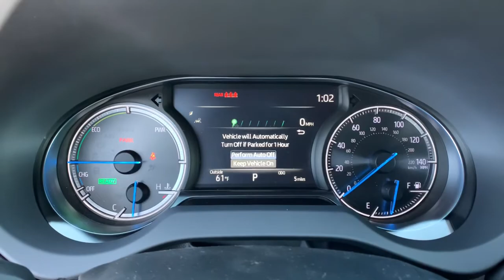2021 Toyota Venza Carson City, Reno, Northern Nevada, Dayton, Lake Tahoe, NV 64916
Blueprint New 2021 Toyota Venza available in Carson City, Nevada at Carson City Toyota. Servicing the Reno, Northern Nevada,  Dayton, Lake Tahoe, NV area.

This could be the car for you, the 2021 Toyota Venza.  Answer the call to drive boldly into the future. Modern styling, advanced safety and infotainment tech, and a suite of creature comforts are on board to make every drive secure, confident, and relaxing.  These are just some of the great options this vehicle comes with: Lane Keeping Assist, Adaptive Cruise Control, Tire Pressure Monitoring System, Stability Control, Traction Control, Tire Pressure Monitoring System, Rear door type (sensor-activated), Rear seat folding (flat), Rear privacy glass, Rear headrests (adjustable), Rear headrests (3), Rear brake type (disc), Rear door type (power liftgate), Rear bumper color (chrome accents), Rear bumper color (body-color), Rear seat manual adjustments (reclining), Rear brake diameter (11.1), Reading lights (rear), Rear seat folding (split), Rear spoiler (roofline). Feel the satisfaction that comes from optimizing your driving pleasure. Treat yourself to a road test today. Our staff will toss you the keys and give you an outstanding customer experience.
2-stage unlocking doors,4WD type (on demand),ABS (4-wheel),Active grille shutters,Adaptive cruise control,Adaptive stop and go cruise control (semi-automatic),Air filtration,Airbag deactivation (occupant sensing passenger),Ambient lighting,Antenna type (diversity),Antenna type (mast),Anti-theft system (alarm),Anti-theft system (engine immobilizer),Armrests (rear center with cupholders),Armrests (rear folding),Assist handle (front),Assist handle (rear),Auto start/stop,Automatic emergency braking (front pedestrian),Automatic emergency braking (front),Autonomous lane guidance (lane centering),Auxiliary audio input (Bluetooth),Auxiliary audio input (USB),Auxiliary audio input (iPod/iPhone),Auxiliary audio input (jack),Auxiliary oil cooler,Auxiliary transmission fluid cooler,Battery saver,Blind spot safety (sensor/alert),Body side reinforcements (side impact door beams),Braking assist,Camera system (rearview),Cargo area light,Cargo cover (retractable),Center console (front console with armrest and storage),Child safety door locks,Child seat anchors (LATCH system),Clock,Connected in-car apps (Amazon Alexa),Cornering brake control,Cross traffic alert (front),Cross traffic alert (rear),Crumple zones (front),Cupholders (front),Cupholders (rear),Daytime running lights (LED),Digital odometer,Door handle color (body-color),Door sill trim (scuff plate),Drive mode selector,Driver assistance app (roadside assistance),Driver information system,Driver seat (heated),Driver seat power adjustments (8),Driver seat power adjustments (height),Driver seat power adjustments (lumbar),Driver seat power adjustments (reclining),EV battery capacity (0.93 kWh),Easy entry (power driver seat),Easy entry (power steering wheel),Electric Motor HP (118),Electric Motor Power Output (Kilowatts) (88),Electric Motor Torque (149),Electric motor battery type (lithium ion),Electronic brakeforce distribution,Electronic messaging assistance (voice operated),Electronic messaging assistance (with read function),Electronic parking brake (auto off),Emergency locking retractors (front),Emergency locking retractors (rear),Energy absorbing steering column,Exhaust (dual tip),Exhaust tip color (chrome),Exterior entry lights (approach lamps),Exterior entry lights (puddle lamps),External temperature display,Floor material (carpet),Footwell lights,Front air conditioning (automatic climate control),Front air conditioning zones (dual),Front airbags (dual),Front airbags (passenger seat cushion),Front brake diameter (12.0),Front brake type (ventilated disc),Front bumper color (body-color),Front bumper color (chrome accents),Front headrests (2),Front headrests (adjustable),Front seat type (bucket),Front seatbelts (3-point),Front shock type (gas),Front spring type (coil),Front stabilizer bar (diameter 24 mm),Front struts (MacPherson),Front suspension classification (independent),Front suspension type (lower control arms),Front wipers (variable intermittent),Fuel economy display (MPG),Fuel economy display (range),Gauge (tachometer),Grille color (black with chrome accents),Headlights (LED),Headlights (auto delay off),Headlights (auto high beam dimmer),Headlights (auto on/off),Hill holder control,Humidity/dewpoint sensors,Hybrid Gas Engine HP (176),Hybrid Gas Engine HP@RPM (5700),Hybrid Gas Engine Torque (163),Hybrid gas Engine Torque@RPM (3600),Impact absorbing seats (dual front),Impact sensor (alert system),Impact sensor (battery disc